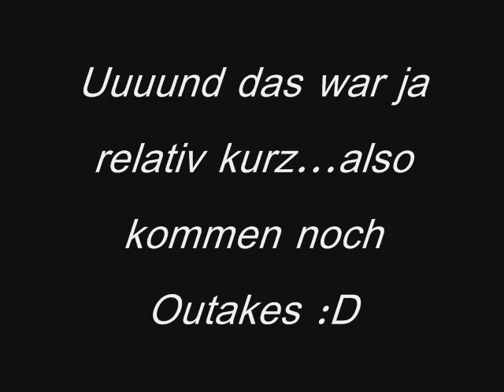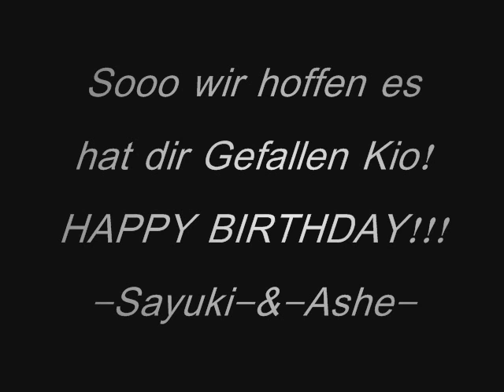Happy B-Day Kio-NosTale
Alles Gute Kiooooo :DDD Ess Kuchen...gaaaanz viel kuchäään :D joah! Etwas später hochgeladen :3 Ich plane in zukunft mehr videos von adsf movie zu machn :3 immer kurz videos :D is sozu sagen der start einer neuen reihe !
Danke an meine sis -Ashe- :3
LG
-Sayuki-